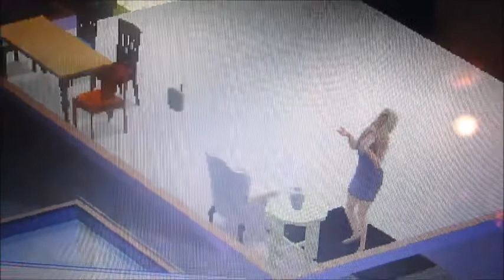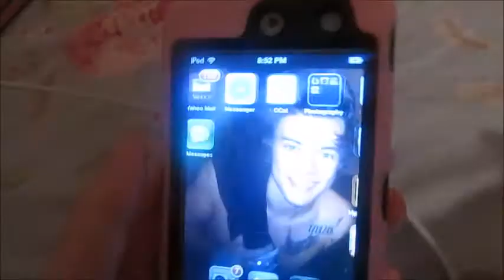❄ 9th Day Already!!! ❄ | Cookies, Pets, & Ghosts of Sims..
Tonight's footage with Manuel will be in tomorrow night's vlog xo